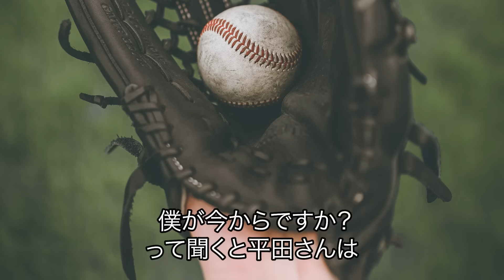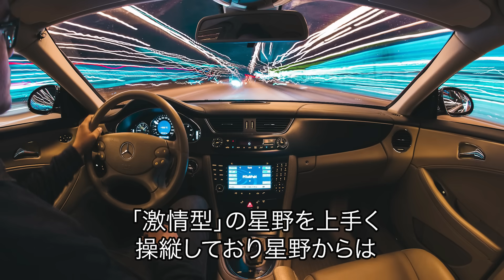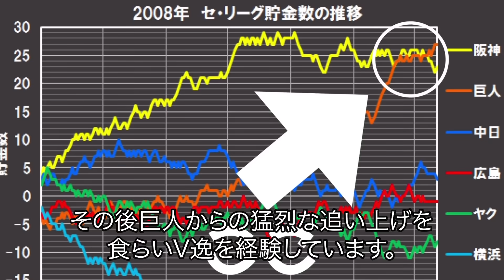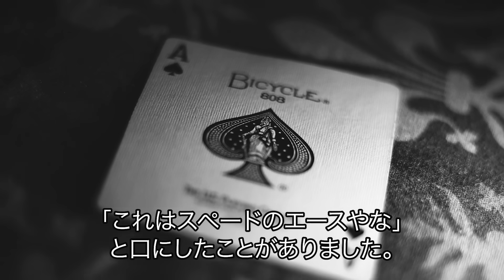滅多に褒めない阪神.岡田監督が平田勝男コーチだけはどうしても欲しがった理由に驚きを隠せない【プロ野球】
今回の動画では平田がヘッドコーチに就任したいきさつなどを
紹介しつつ、平田コーチが語る「今シーズンのターニングポイント」
についても触れていきます。